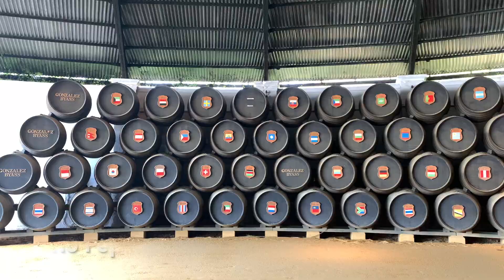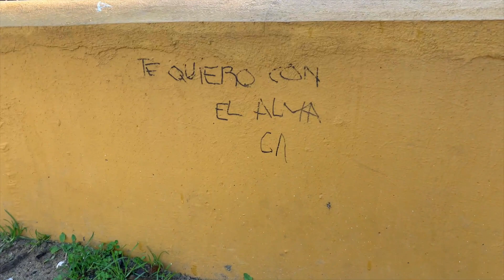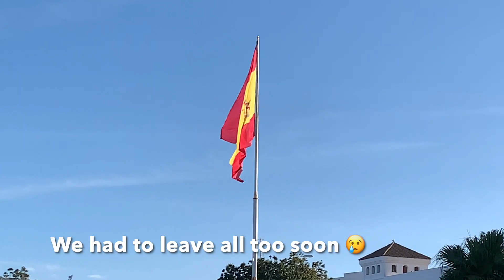A Day Trip to JEREZ y CÁDIZ // Spain Vlog #8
Y'all we have crossed the halfway threshold and are starting to wind down the trip, but not without a stop in Jerez and Cádiz first! In this video, you'll see our optional day trip to the Bodegas Tío Pepe (winery) and Alcázar de Jerez followed by a walking tour in the coastal city of Cádiz. Out of all the places I've showed you so far, have you had a favorite? We have a few more adventures before this series comes to an end!

CORRECTION: The toro signs on the highway are for the Osbourne brandy company, while Tío Pepe is represented as a black bottle wearing a red sombrero, playing guitar. See here for more info on these highway signs!

(Apologies for the audio quality of my voice recordings in this video...trying to figure it out to improve future recordings!)

Music in this video is from Soundstripe:
"Jefe Nueva" by Sam Barsh
"Coastal Dreaming" by King Flamingo